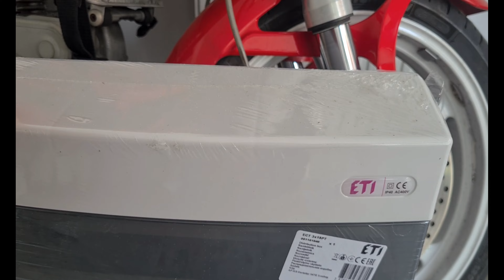Inlocuire tablou electric monofazic